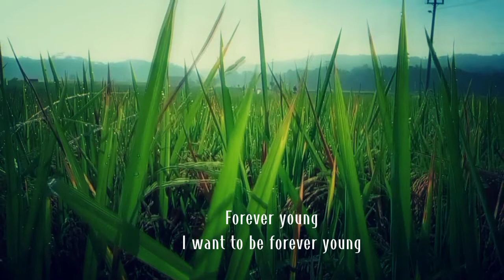Rembang Cinematic Nature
footage nature sawah desa rembang dengan lirik Forever Young

lirik
Can you imagine when this race is won?
Turn our golden the faces into the sun
Praising our leaders, we're getting in tune
The music's played by the, the madman

Tag;
story wa music
story wa music terbaru
story wa music 30 detik
story wa music 30 detik terbaru
story music
story music barat
story music forever young
lagu forever young
forever young cover
forever young song
alphaville forever young cover
alphaville forever young
alphaville forever young lirik
alphaville forever young lirik dan terjemahan